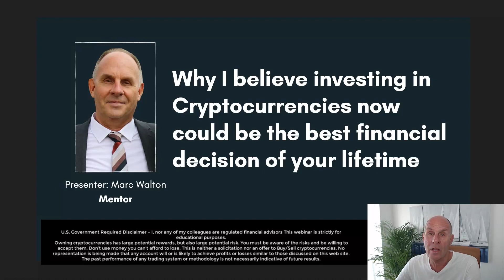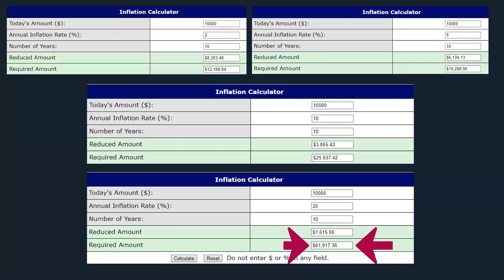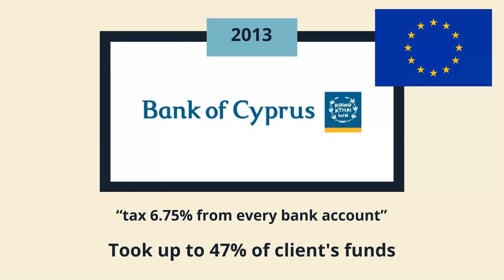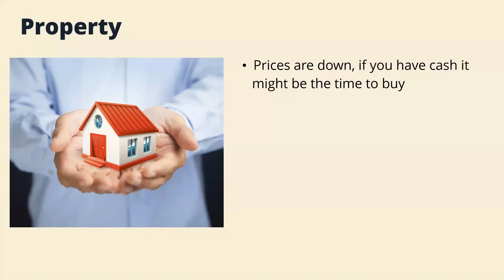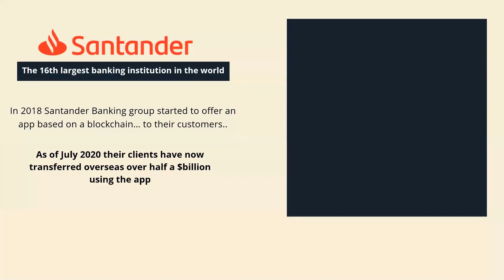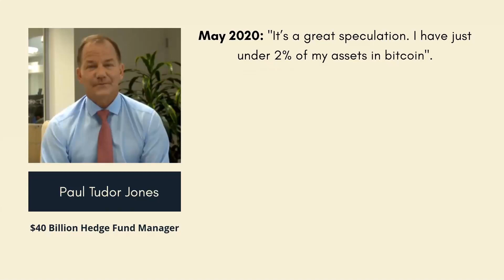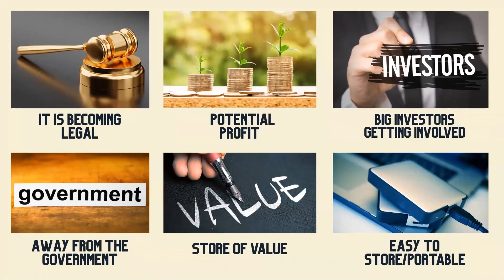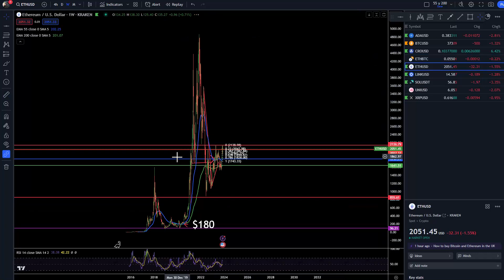Will I catch Another Crypto Boom?| ForexMentorPro.com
✅  About Marc Walton.

Retired Forex fund trader Marc Walton shares my Forex experience of over 20 years. Learn how to read charts, master trade entries, and exits, and improve your training today.

For more training, you can check out my Learn how to trade forex with experienced forex mentor Marc Walton.